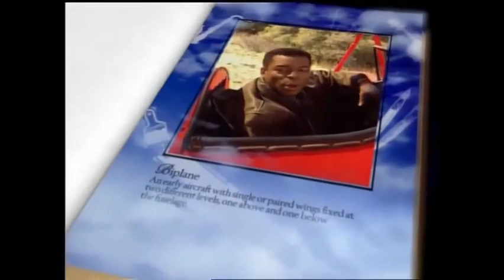READING RANBOW PROJECT INTRO (FOR MS POWEL)